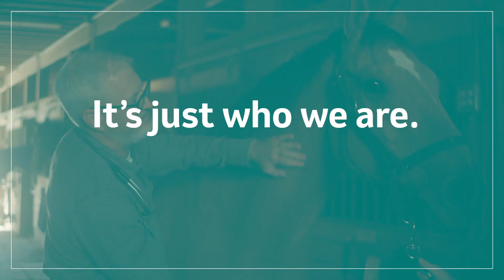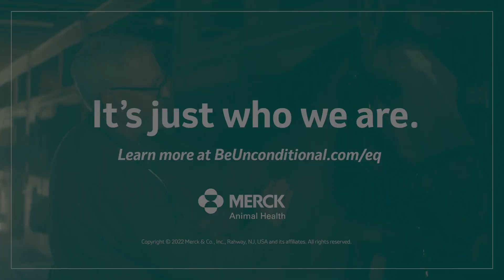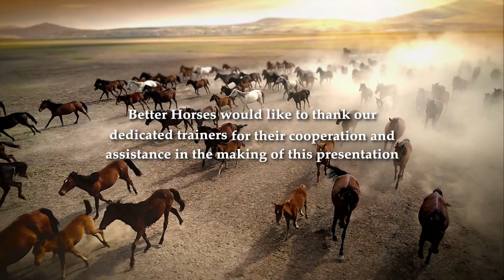Better Horses Episode #199 Al Dunning, Dan James, Craig Cameron and The Show Me Christian Youth Home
We begin this show with a trip down to Arizona, World class reining trainer Al Dunning will show us the correct usage in training cutting horses with a Mechanical cow
 Welcome back professional liberty trainer Dan James, as he continues his four-part series on “How to transition from the ridden horse to the Liberty Horse.
Ground Texas Cowboy hall of famer “Craig Cameron” from the Double Horn Ranch will display the benefits of ground tying your horse
And finally Nathan Smith from the Show Me Christian Youth Home teaches leadership skills to foster kids leader ship skills and life lessons through the use of responsible horsemanship.